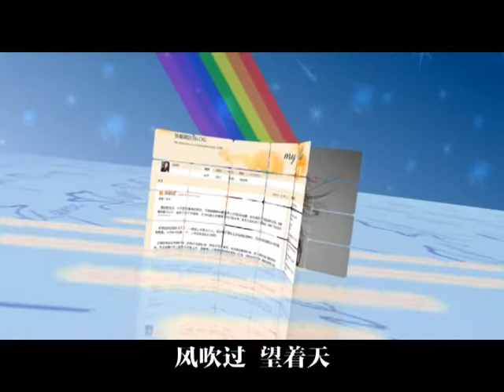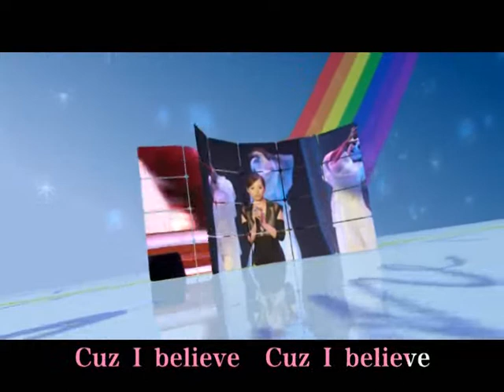靓之影音Presents 新歌的《我相信》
中国　本場の涼粉製作　《我相信》のMVです。